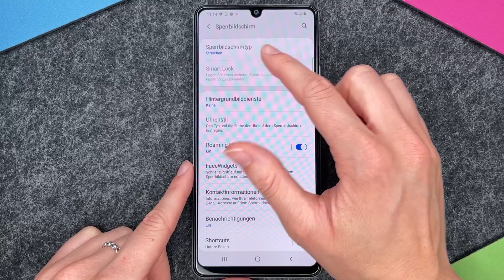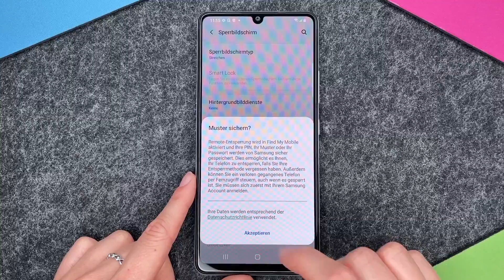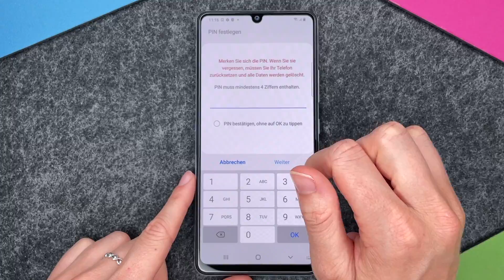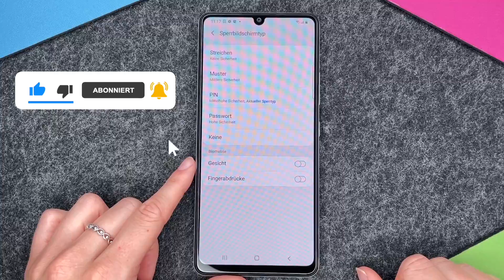SAMSUNG Galaxy A42 - Sperrtyp PIN oder Muster • 📱 • 🀡 • ☡ •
Überlegt Ihr auch, ob Ihr beim SAMSUNG Galaxy A42 als Sperrtyp ein Muster oder eine PIN verwenden solltet? Oder wollt Ihr wissen, wie und wo man das festlegt? Kein Problem: in diesem Video geht alles um die Einrichtung eines Sperrmusters bzw. einer SperrPIN bei Eurem Galaxy A42. Sperren solltet Ihr es auf jeden Fall, um Unbefugten den Zugriff zu erschweren. Viel Spaß bei unserem Video.